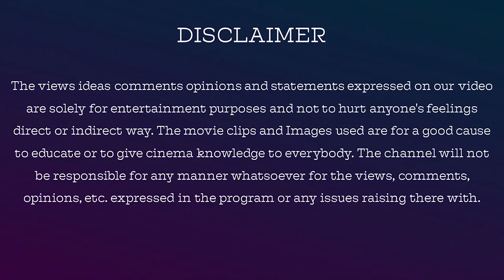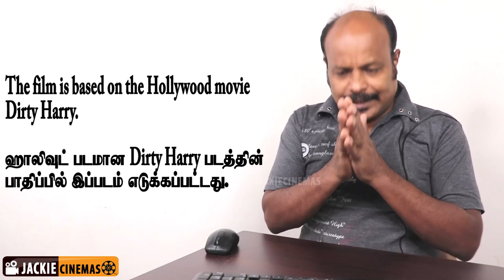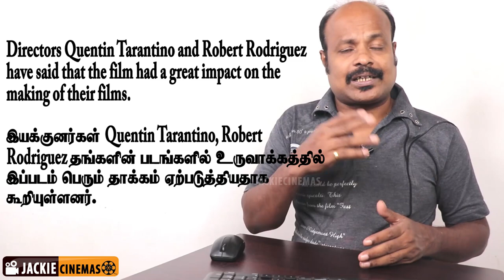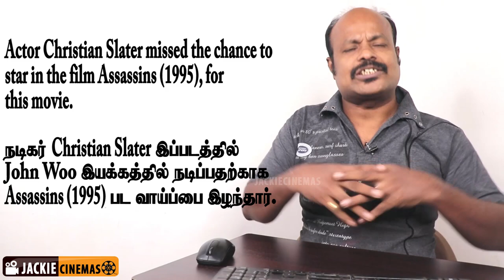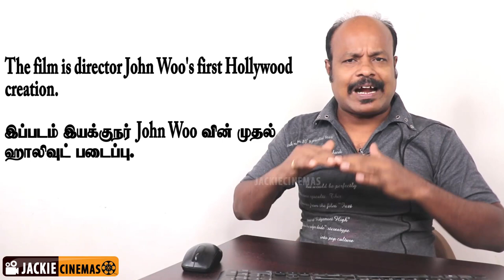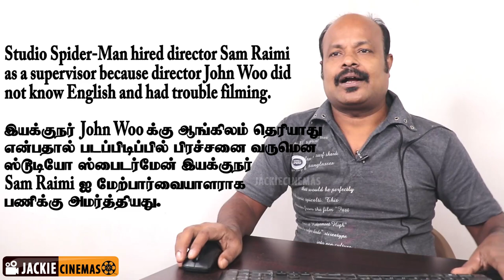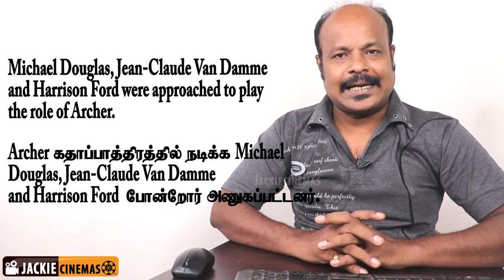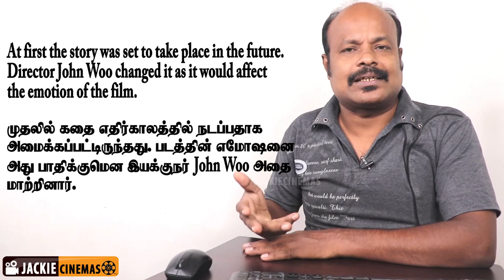John Woo Best Top 10 Movie List | John Woo சிறந்த 10 திரைப்படங்கள்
John Woo Yu-Sen SBS (born 1 May 1946) is a Hong Kong film director, producer and screenwriter. He is considered a major influence on the action genre, known for his highly chaotic action sequences, stylized imagery, Mexican standoffs, frequent use of slow motion and allusions to neo-noir, wuxia and Western cinema. He was also a pioneer of heroic bloodshed films (a crime action film genre involving Chinese triads) and the gun fu genre in Hong Kong action cinema, before working in Hollywood films.

கால ஓட்டத்தில் காணாமல் போனவைகள் பாகம் 1 & 2 , உப்புக்காத்து - பாகம் 1,  நினைத்தாலே இனிக்கும் - பாகம் 1 (Tamil Edition)

Name: V.Dhanasekaran
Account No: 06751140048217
Bank IFSC Code: HDFC0000675
Swift Code: HDFCINBB
Bank Name: HDFC Bank

jackieTV link